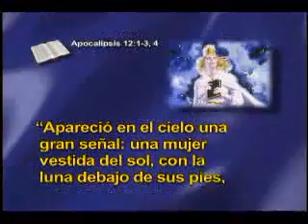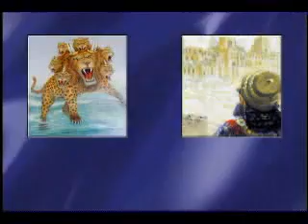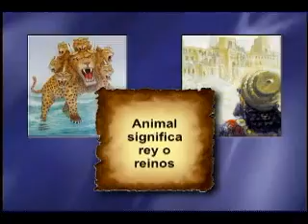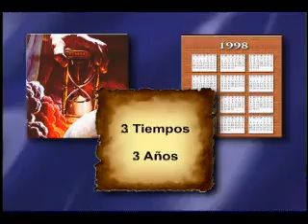2. Los Simbolos de las profecias - EL GRAN CONFLICTO - Pr. Luís Gonçalves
Estudio Bíblico EL GRAN CONFLICTO - Pr. Luís Gonçalves - Iglesia Adventista del Séptimo Día
Jespadill Channel Videos Películas Cristianas Documentales Escuela Sabática Nuevo Himnario Adventista Música Karaoke Historias Animadas